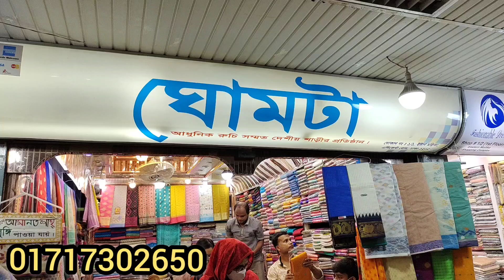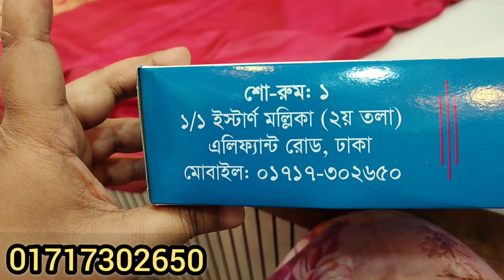চোখ জুড়ানো পার্টি শাড়ী/Party Sharee price.